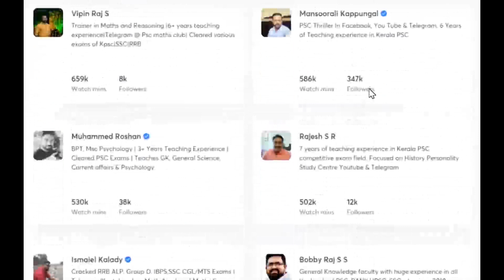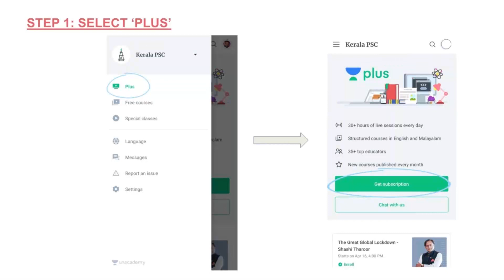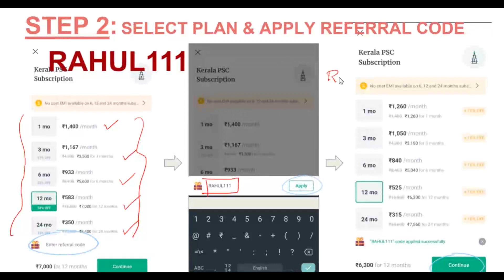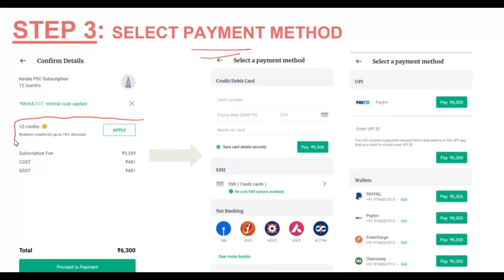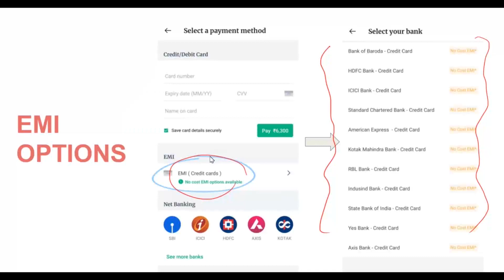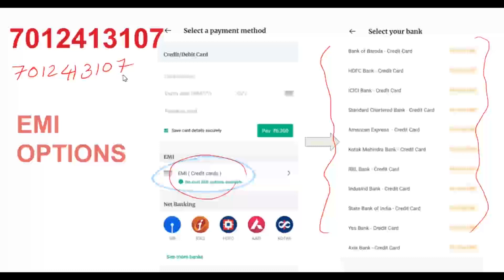Kerala Facts || Important Questions & Answers